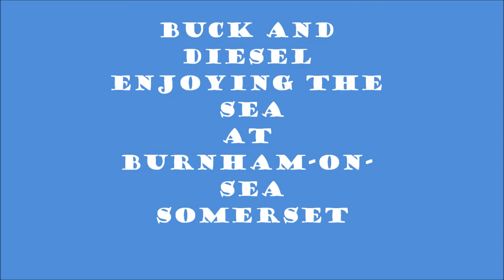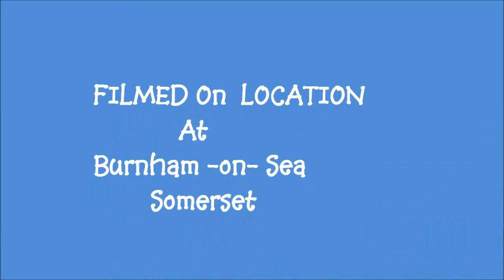Alaskan Malamutes Buck and Diesel Burnham June 4th 2011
Malmutes enjoying the Beach and Sea